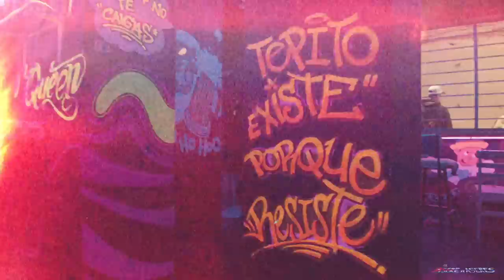@ovi.oficial , @LITkillah , @Alemanmxmx - Poco a Poco (Video Oficial)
C.R.O, OVI, LIT killah, Alemán - Poco a Poco (Video Oficial)

LETRA:
OVI
Fueron muchas las bocas que callé solo siendo cada día mejor
Hoy cuento con el respeto de todos siempre agradecido con el que ayudó
Abuelita me decía no confíes en nadie mijito solamente en dios
Que la calle es un arma de doble filo y no te andas fino te pican en dos

Que noo y poco a poco fue que todo se nos dio
Nada fue fácil yo también empecé desde cero
nunca puse pero antes estaba en cero y ahora en el millón
Por estar corriendo detrás del dinero siempre duermo poco y soy un soñador

Ahora que todos los sueños se cumplieron compro lo que quiero y tengo de to
Ahora que por fin pude salir adelante unos se alegraron y otros les dolió
Y poco a poco fue que todo se nos dio

Y así suena y así suena el Ovi pa
OVI
C.R.O
Alemán
Y así no ma compa
L I T
Siendo lo finos omi

No voy a escuchar consejo de gente que en la vida nunca logró nada
Dime si tiene algo que decirme .. a nadie le sale como L I T
Sentado en un porche mirando pal cielo pensé
En todo lo que logré

y ahora tengo más de lo que había soñado
Salí desde abajo todo me lo conseguí con trabajo
Nadie me lo va a quitar

Ando con un yekill en la mano
Mirando de arriba como se pelean por tener un puesto que yo me ganado
y eh LIT

Alemán
Acuérdate perri que soy un bullterry
Llenamos de hoyos toda tu bulverry
Tu eres ratón aparte de gato
y a mi nunca me gusto ver Tom y Jerry

Me fumo la cherry en un blont de bluberry
antes quería un yate Y ahora quiero un ferry
De  paso mi ferra perra viene aferrado rumbo pa la cierra

Pura gente que trabaja y chaperra
Ya nada me aterra
Desde que mi carnal dejó esta tierra
Se que de arriba me cuida y me espera

Pero por lo pronto toco madera
Arriba la bandera
Pura gente en la nevera
le atoramos con huevos a lo que quieras

C.R.O
Wacho yo solo confío en mi familia
Por acá la casaca se transpira
Los grandes me avalan los giles me envidian
Tierra de guerreros nací en Argentina

Ahora los papeles verdes llegaron
Solo mato y muero por mis hermanos
Primero perdimos después ganamos
Esa es la vida que siempre soñamos

Se que la mirada de mi
Gane después que lo perdí
Salí desde cero con to' mis OG
Ahora tengo un cartel que vale veinte mil
Salgo de noche y me vuelvo de día
Siempre agradezco a mi dios que me guía
Me alejo de los falsos y la policía
Aprendimo' a brillar entre la porquería

Me tratan de bandido si paso con mi gente
Yo me crié en la nada en un ambiente caliente
Si usted me esta buscando estoy en el barrio como siempre
Las cosas cambiaron ahora todo es diferente

Y así suena
Ustedes saben ya